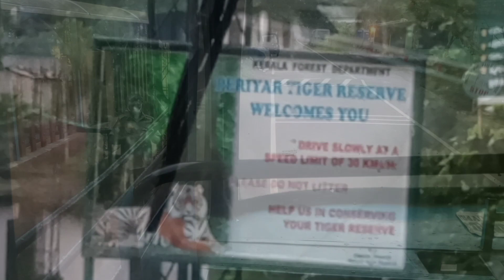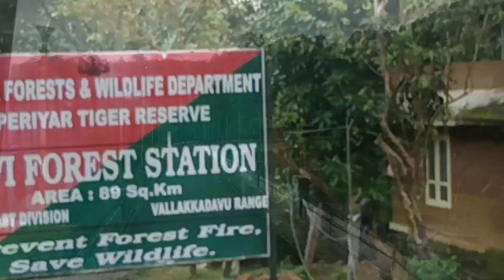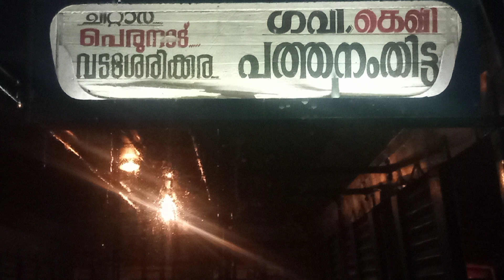Gavi ksrtc bus from kumily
Gavi ksrtc bus